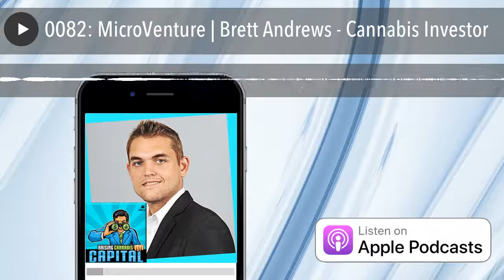0082: MicroVenture | Brett Andrews - Cannabis Investor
The "Cannabis Investor Spotlight"is shinning on MicroVentures.  Brett Andrews speaks with Dan Humistonabout Crowdfunding and how cannabis companies are using this method of raising capital to fund their growth.  Brett explains how companies can access their Crowdfunding platform with nearly 100,000 investors.   Learn more about raising cannabis capital using Crowdfunding or how to be a Crowdfunding investor at MJBulls.com